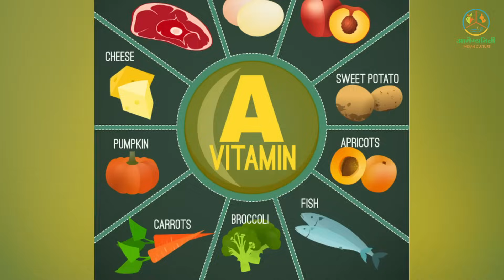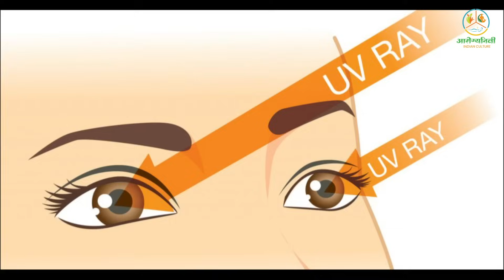Fruits for Eyes Problem | आंखों की तेज रोशनी के लिए खाएं ये फल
Best Fruits to improve Eye Health | आंखों की तेज रोशनी के लिए खाएं ये फल

✨ Tags ✨
fruits for eyesight improvement, fruits for eyesight, fruits for eyes problem
how to improve eyesight,eyesight improvement,eyesight improvement foods,eyesight improvement ayurveda,eyesight improvement exercise,can i get rid of spects,how to get rid of spects and improve eyesight permanently,eyesight cure india,eye problem solution easy,eyesight fit tuber,eyesight ayurvedic remedy,is it possible to improve eyesight,eyesight improvement techniques,easiest way to improve eyesight,remove spects naturally